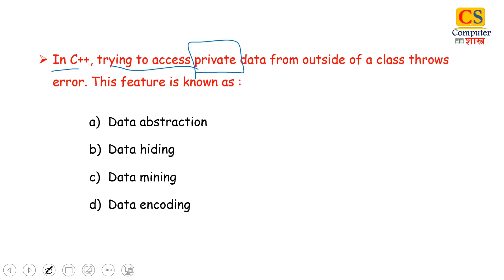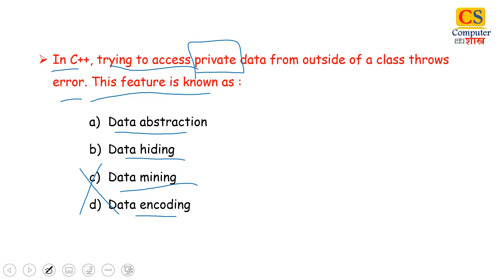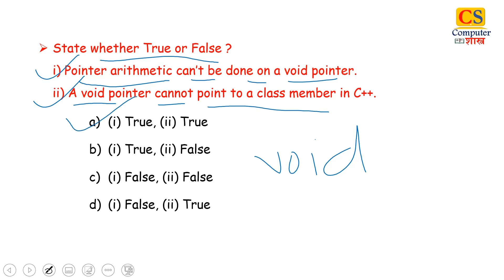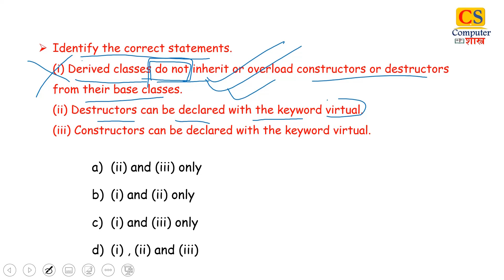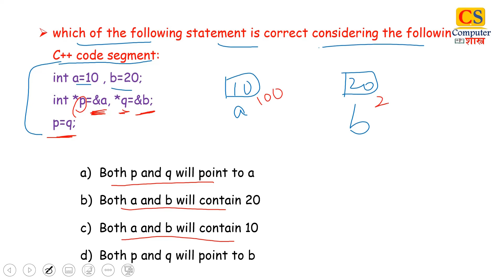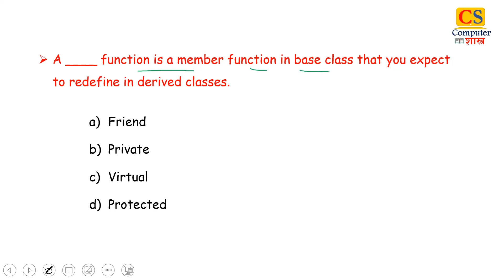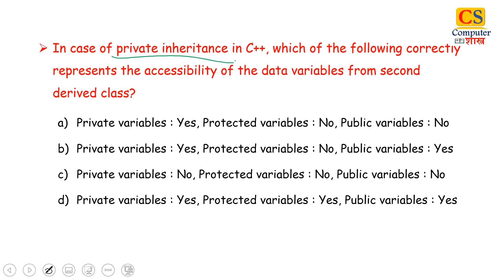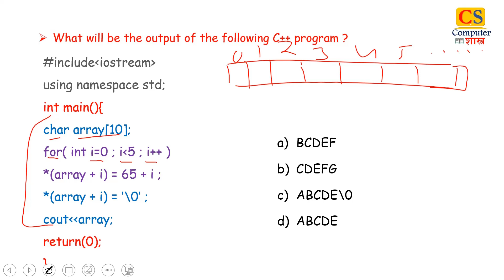C++ MCQs DSSSB 2018 MALE category